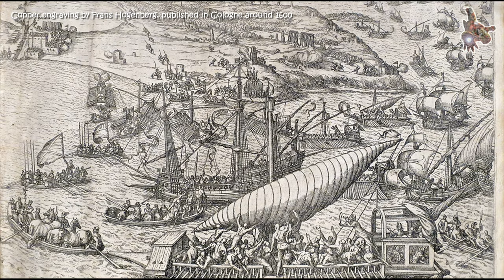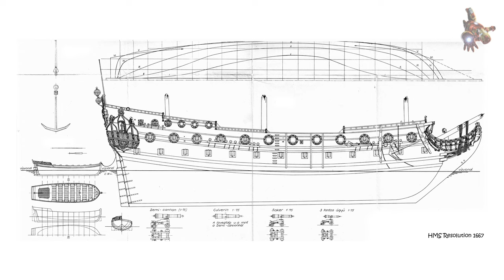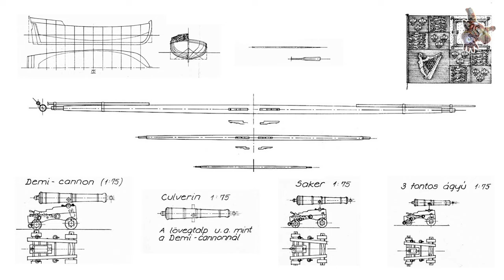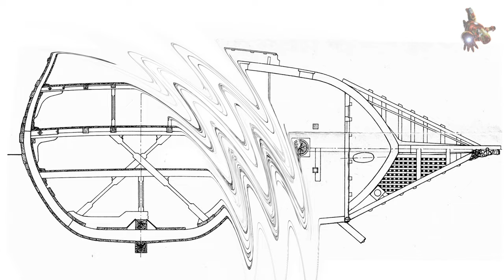The HMS RESOLUTION 1667 model ship PLANS & PHOTOS * Third Anglo-Dutch War * SUPERsmHEROES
If you wish to download the plans for HMS Resolution 1667, become a sponsor of this channel. Access to download all the plans of this channel is open in the COMMUNITY tab for sponsors.

0:20 - HMS Resolution 1667 - History
0:49 - HMS Resolution 1667 - Barbary pirates
2:19 - HMS Resolution 1667 - Third Anglo-Dutch War
5:08 - HMS Resolution 1667 - Sinking, Wreck
5:41 - HMS Resolution 1667 - Model Ship plans
7:56 - HMS Resolution 1667 - Model ship photos

HMS Resolution was a 70-gun third-rate ship of the line of the Royal Navy, launched at Harwich Dockyard on 6 December 1667. She was one of only three third-rate vessels designed and built by the noted maritime architect Sir Anthony Deane.

Name:      HMS Resolution
Builder:   Deane, Harwich Dockyard
Laid down: 1665
Launched:  1667

GENERAL CHARACTERISTICS
Class and type: 70-gun third-rate ship of the line
Tons burthen: 902 (bm)
Length:
148 ft 2 in (45.16 m) (gundeck);
120 ft 6 in (36.73 m) (keel)
Beam: 37 ft 2 in (11.33 m); after girdling 37 ft 6 in (11.43 m)
Depth of hold: 15 ft 9 in (4.80 m)
Propulsion: Sails
Sail plan: Full-rigged ship
Armament: 70 guns of various weights of shot (68 guns by 1685)

Ship Model drawings - HMS RESOLUTION 1667